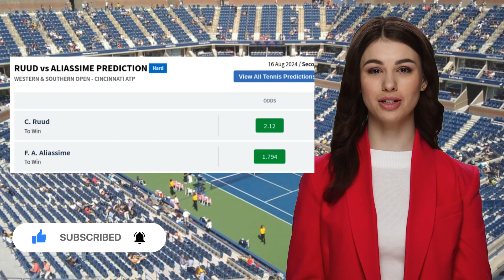RUUD VS ALIASSIME PREDICTION H2H | WESTERN & SOUTHERN OPEN SECOND ROUND TENNIS PREDICTIONS TODAY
Ruud VS Aliassime  Prediction H2H at Western & Southern Open Second